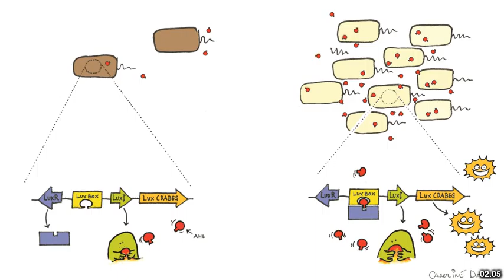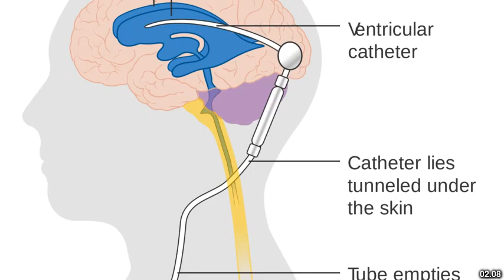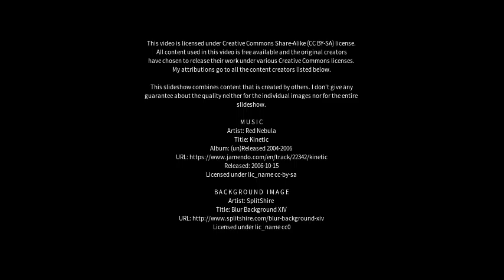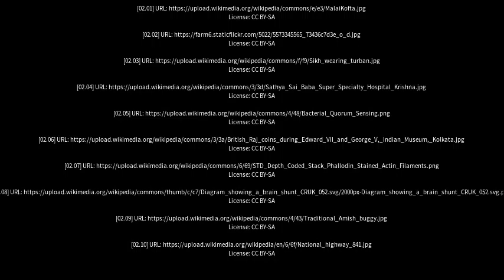Best places to visit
Best places to visit - Chhabra (India) Best places to visit - Slideshows from all over the world - City trips, nature pictures, etc.